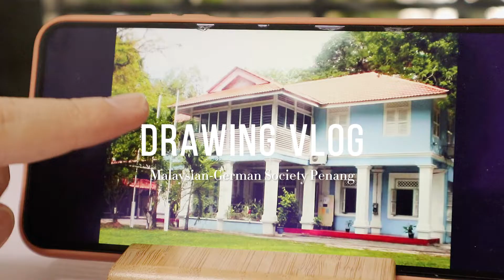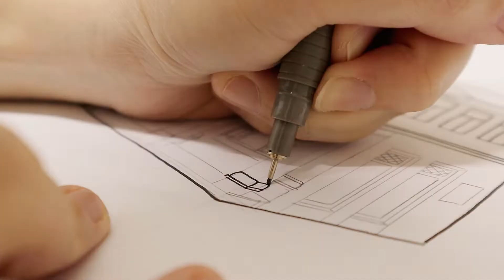Drawing Vlog#3: Featuring Malaysian-German Society Penang.